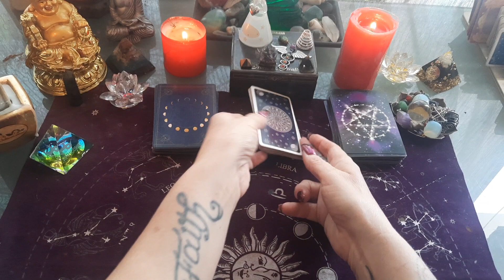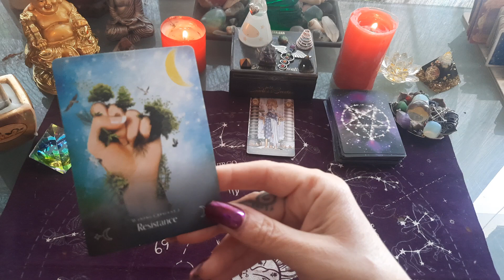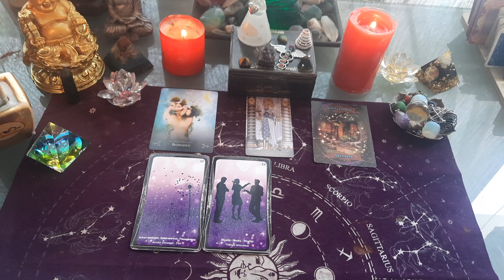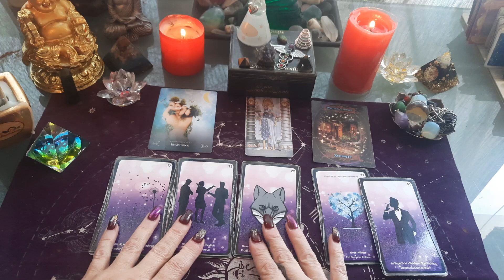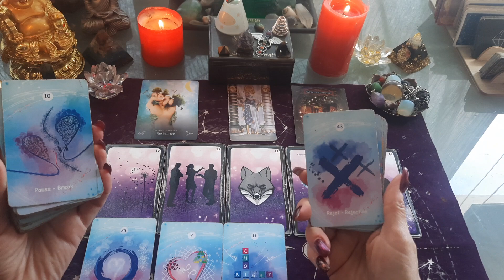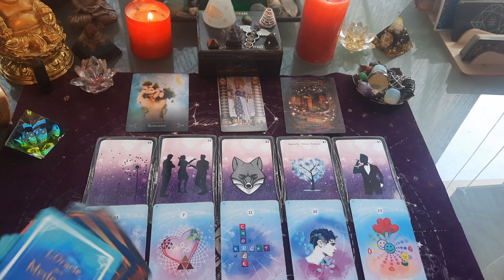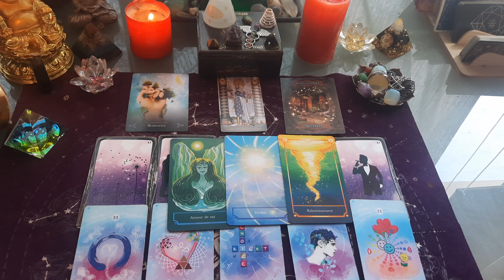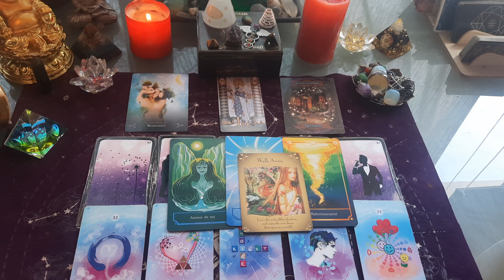tirage sentimental ♥️ VERSEAU ♒ FÉVRIER 2022 , fin de cycle , lâchez prise !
tirage sentimental ♥️ VERSEAU ♒ FÉVRIER 2022 , fin de cycle , mais vous vous accrochez ...

verseau FÉVRIER 2022 , tirage sentimental

VERSEAU taroscope amour FÉVRIER 2022

VERSEAU amour février 2022

VERSEAU ♓
horoscope amour février 2022

TIRAGE sentimental VERSEAU amour FÉVRIER 2022 AVEC tarots ET DIVERS ORACLES.